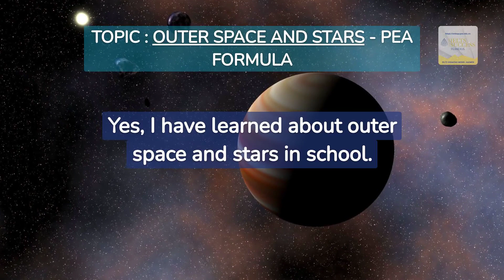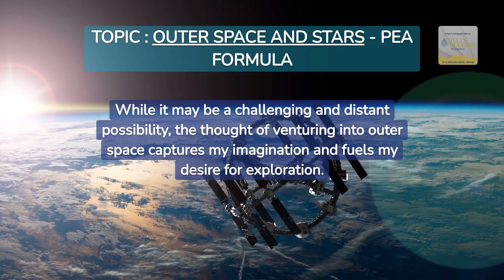OUTER SPEACE IETLS speaking part 1 model answer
IELTS SPEAKING Forecast - Sample Answer for Part 1.